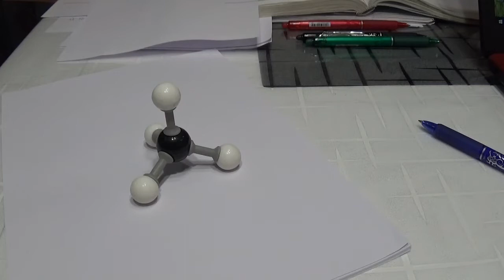Moléculas 4 direcciones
Estructura de Lewis, geometría y polaridad de moléculas ABn donde A tiene 4 direcciones.